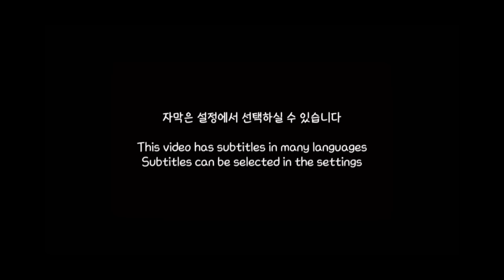낯선여자가 침대위에 있을 때 반응..ㅋㅋㅋㅋㅋ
park_bosung

                              jun__13

♥️Join Membership♥️